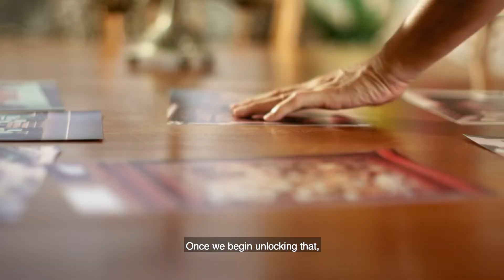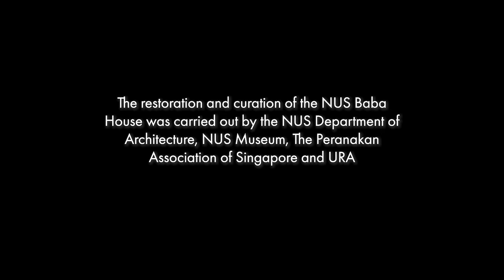NUS Baba House: Peter Lee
The NUS Baba House at 157 Neil Road offers a dynamic way of learning about Singapore’s heritage. Peter Lee, its honorary curator, reflects on what heritage means to him and the role that the NUS Baba House plays in connecting communities and cultures. The NUS Baba House was restored and curated by the NUS Department of Architecture, NUS Museum, The Peranakan Association of Singapore and URA from 2006 to 2008. This video is presented in October 2019 as part of URA’s celebration of 30 years of conservation in Singapore since 1989.